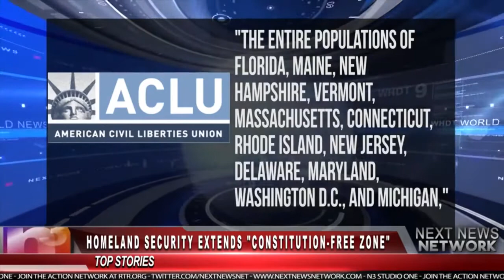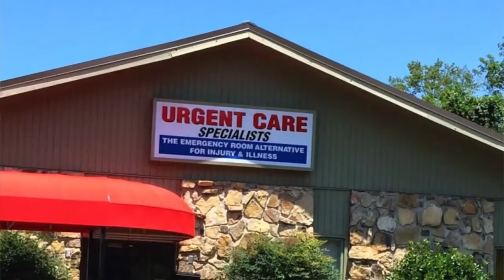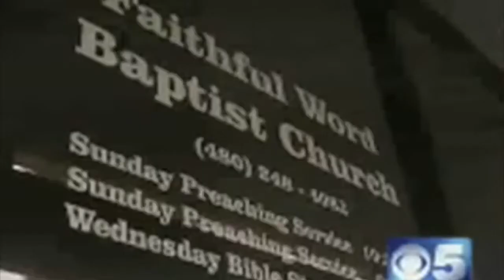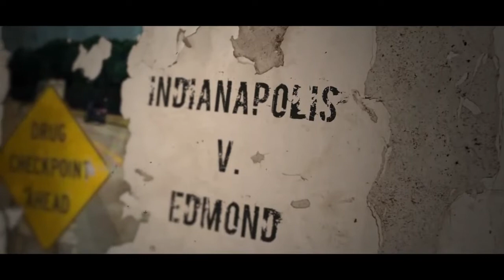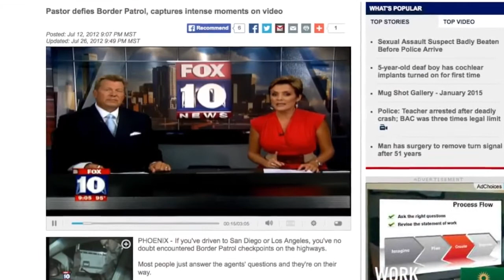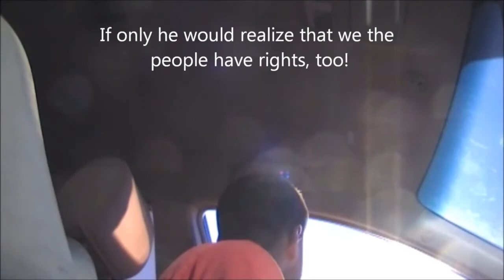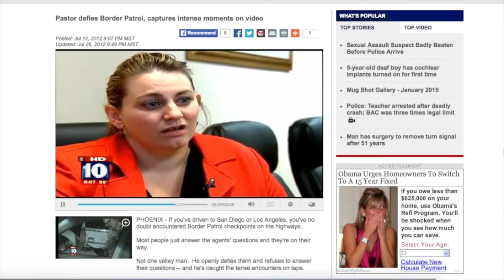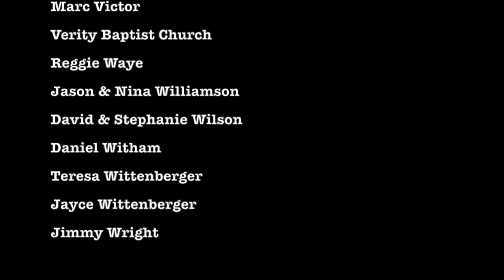'Failure to Obey' Documentary on Checkpoint Refusal full movie